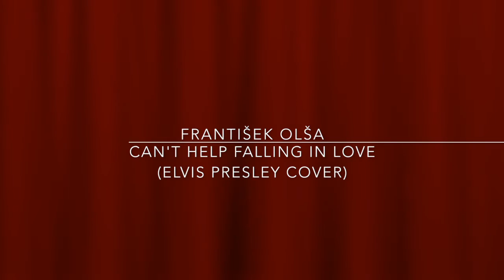Can't Help Falling in Love - František Olša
Can't Help Falling in Love - František Olša / Elvis Presley COVER/